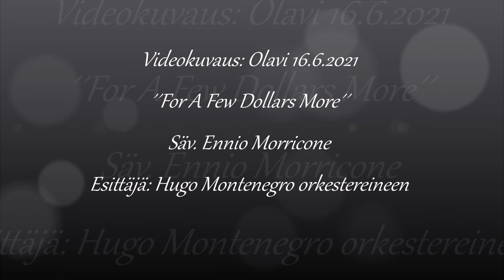Hugo Montenegro & His Orchestra - For A Few Dollars More..🎵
@eiootoskaan Lännen musiikkia illan päätteeksi..🙏🥱😴 Lokkien ohella muutama pääskynenkin pääsi filmille..😀